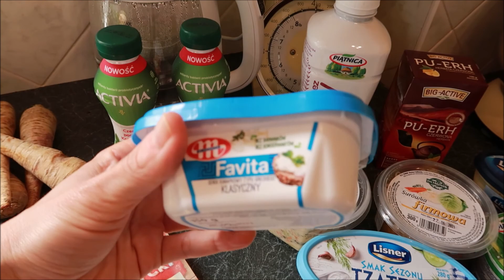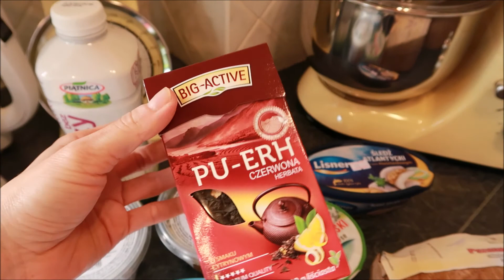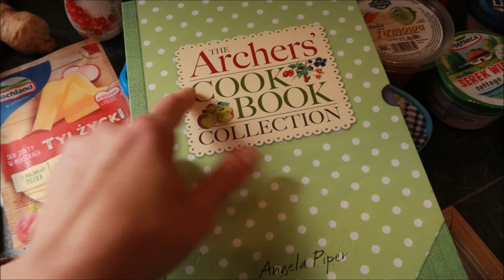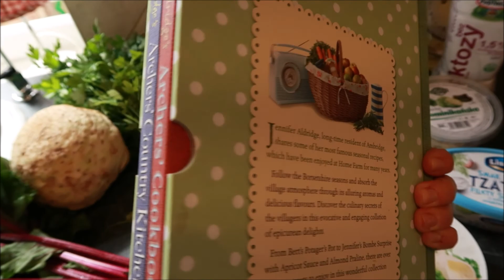SOBOTA NA WYSPIE | SANKTUARIUM WROZEK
Zapraszam na kawe w  moim towarzystwie, pospacerujemy ,poogladamy maly relaks.